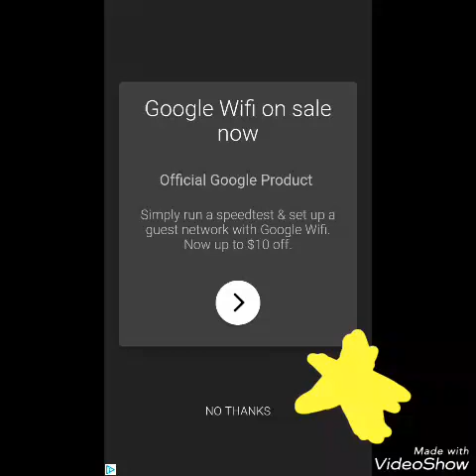Talking tom gold run #1